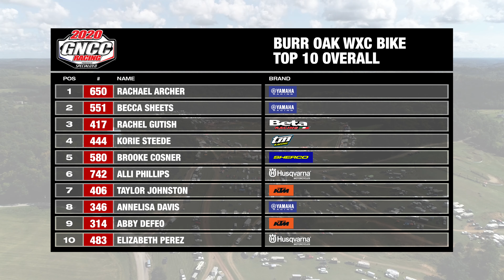2020 Burr Oak GNCC WXC Bike Highlights